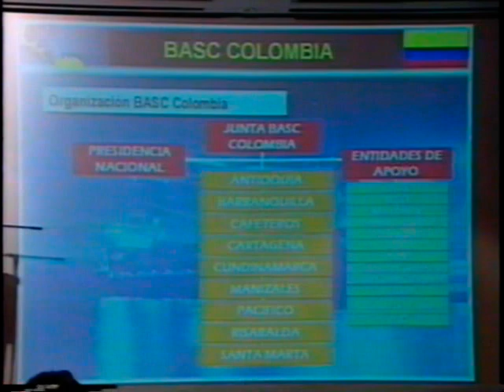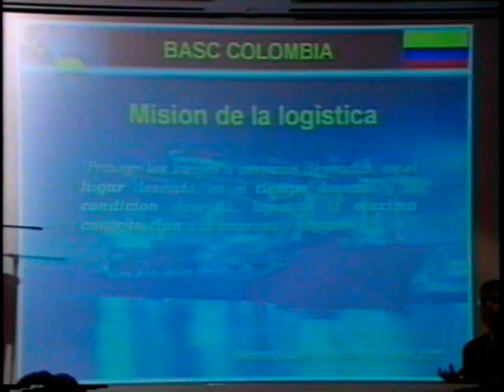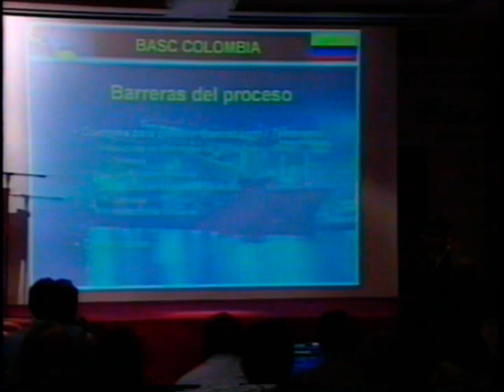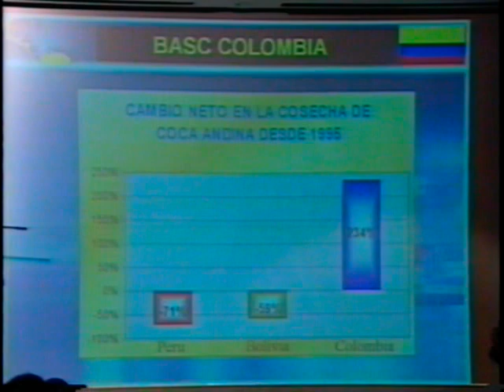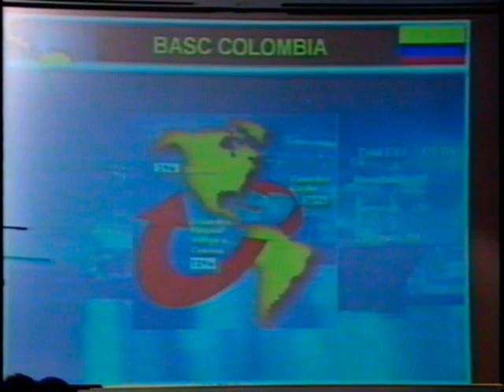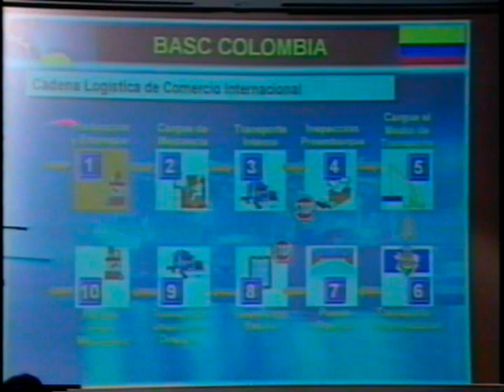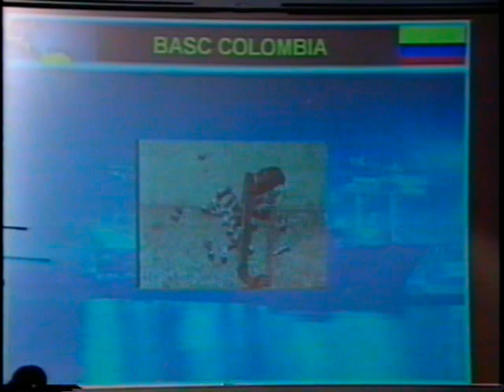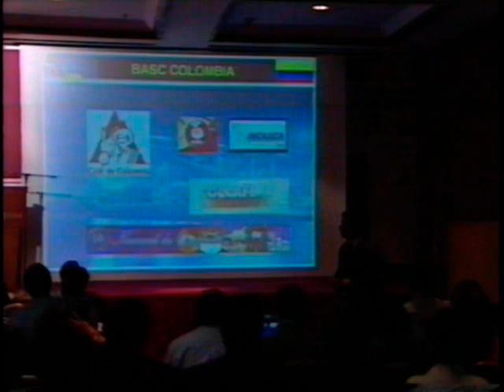ANDI 8- 2002- BASC Y LOGISTICA 2-CARLOS FARFAN